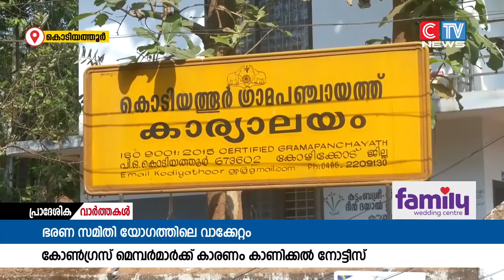കൊടിയത്തൂർ ഗ്രാമപഞ്ചായത്ത് ഭരണസമിതി യോഗത്തിൽ പരസ്പരം വാക്കേറ്റവും അസഭ്യവർഷവും നടത്തിയ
കൊടിയത്തൂർ ഗ്രാമപഞ്ചായത്ത് ഭരണസമിതി യോഗത്തിൽ പരസ്പരം വാക്കേറ്റവും അസഭ്യവർഷവും നടത്തിയ സംഭവത്തിൽ കോൺഗ്രസ് അംഗങ്ങൾക്ക് കാരണം കാണിക്കൽ നോട്ടീസ്.